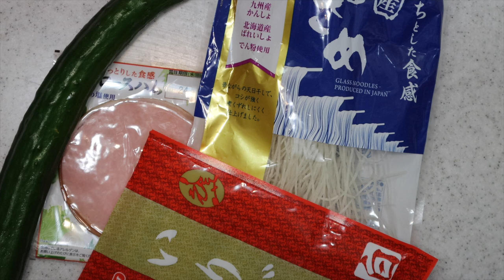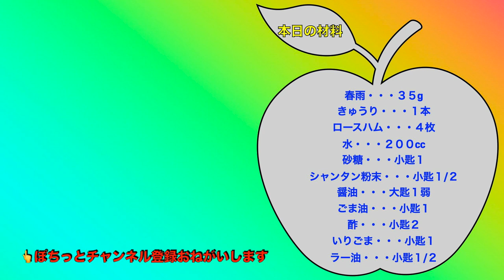節約おつまみ 中華風春雨サラダ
サラダって名が付くだけでなんとなくヘルシー。
いやいや、春雨はデンプンですから要注意。
そんなことよりお酒が進むんです。

【材料】
ロースハム・・・４枚
水・・・２００cc
砂糖・・・小匙１
シャンタン粉末・・・小匙１/２
醤油・・・大匙１弱
ごま油・・・小匙１
酢・・・小匙２
いりごま・・・小匙１
ラー油・・・小匙１/２
塩・・・味を見ながらひとつまみ〜ふたつまみ